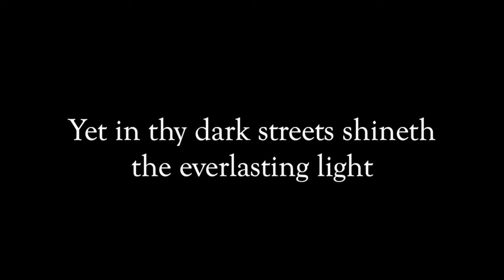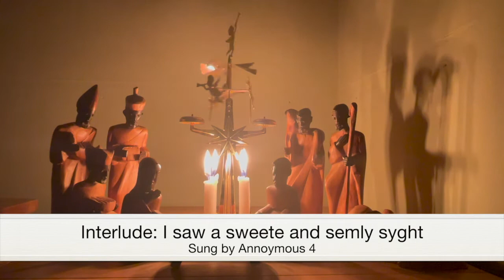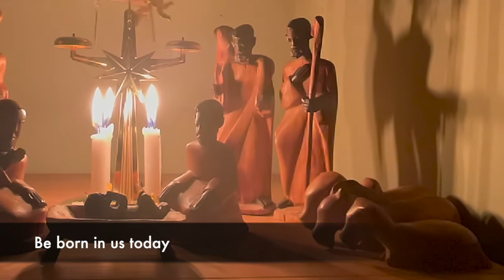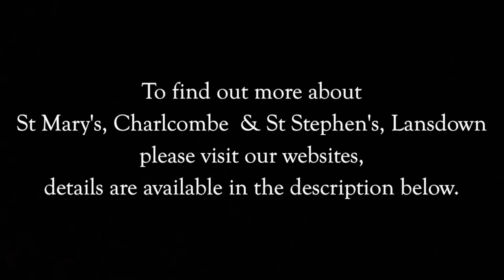A Service of Lessons and Carols: Yet in the dark streets shineth the everlasting Light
Welcome to the Benefice of Charlcombe with Bath St Stephen, part of the Church of England's Diocese of Bath and Wells.

This is our online Service of Lessons Communion for Sunday, 20th December 2020.  It has been produced for you to worship with us in safety during the Coronavirus pandemic.  It is led by the Reverend Andrew Avramenko with members from both St Mary's, Charlcombe and St Stephen's, Lansdown.

The carols for this service have been brought together from elsewhere on YouTube, we give thanks for the musicians and producers who have made them available and pray for their grace in our use of them.  The carols are:

You can find a complete list of all our services this Advent and Christmas

And you can find out more about our churches